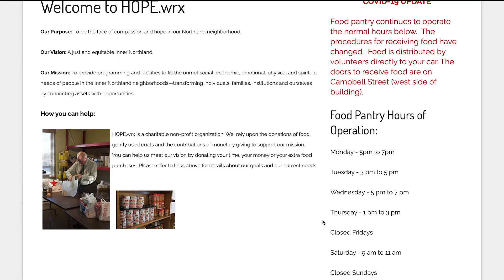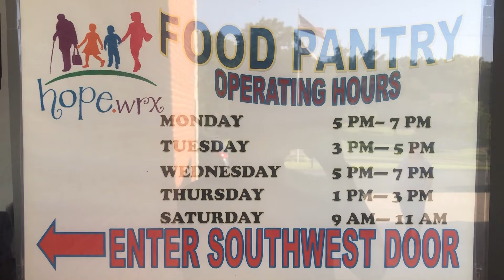Hillside Food Pantry Making Strides to Help the Hungry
Local residents came together to form the Hillside Church food pantry which works to help people in need get the food they need every day.

Created by: Peyton Burch and Cooper Cable